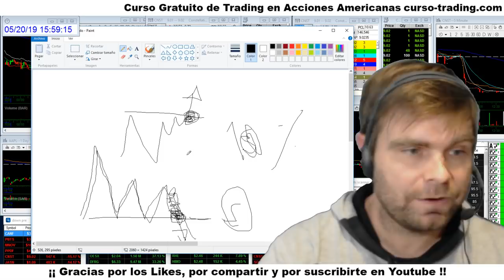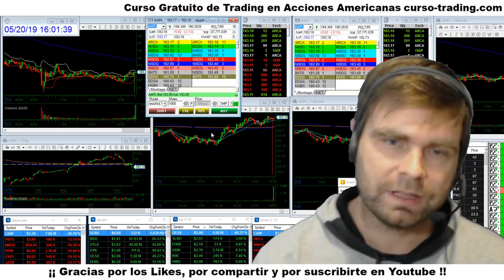SSR (Short Sale Restriction) | ¿Qué significa?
En este vídeo les explicaremos en forma rápida y resumida las condiciones de una acción que tenga SSR...